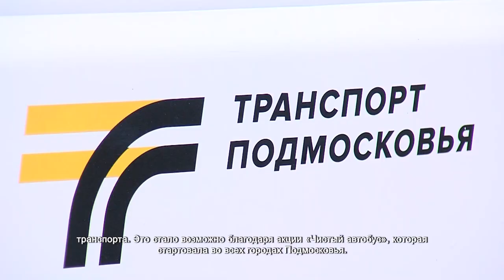В Подмосковье стартовала акция «Чистый автобус». 1.10.2021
Ежедневно в Химках выходят на линию 172 автобуса. Каждую ночь машины должны заезжать на мойку для очистки как кузова, так и салона. Но порой и этого бывает недостаточно. Теперь жители сами смогут проконтролировать чистоту в салоне общественного транспорта. Это стало возможно благодаря акции «Чистый автобус», которая стартовала во всех городах Подмосковья.